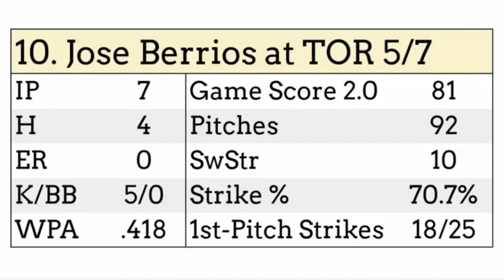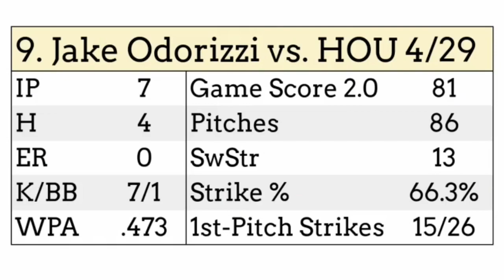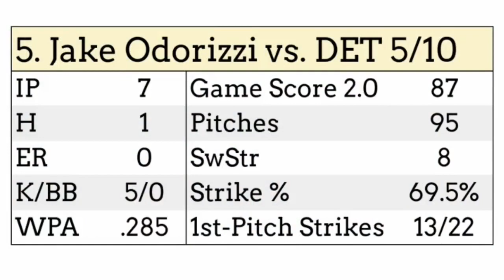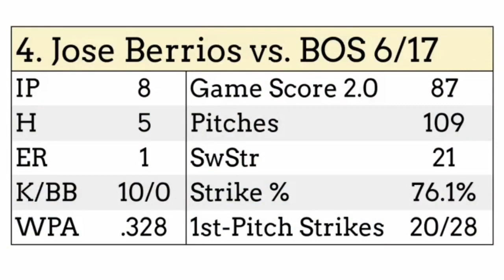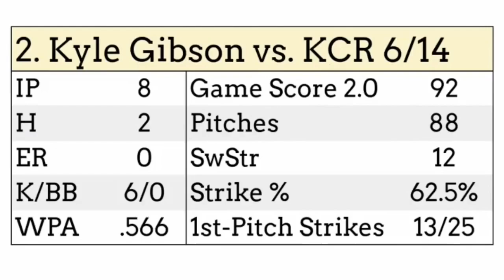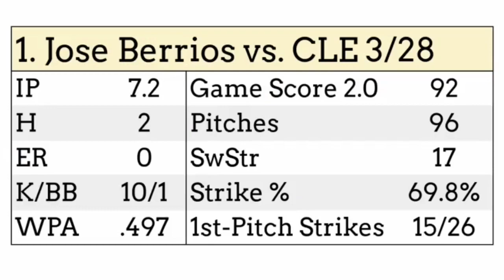Minnesota Twins 2019 Highlights: Best Starting Pitching Performances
The 2019 Minnesota Twins season was highlighted by the most prolific home run hitting lineup of all time, but in this video I took a look back at the best starts the team got from its rotation. Here is a list of the top 10 as ranked by Game Score Version 2.